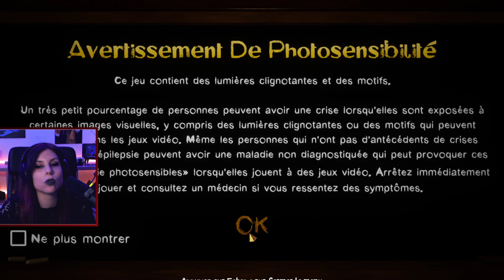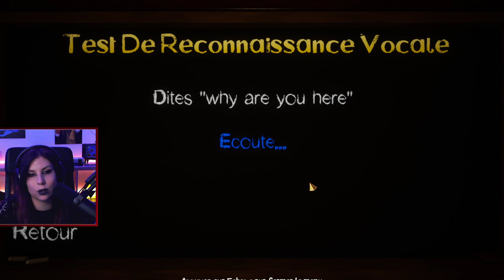Ta meilleure amie la momie... - FORWARNED avec Envee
Seconde partie de notre soirée Halloween avec Envee sur un phasmophobia-like bien sympa: FORWARNED.